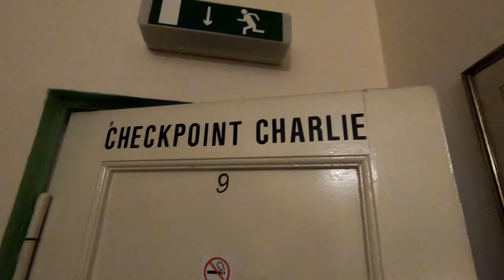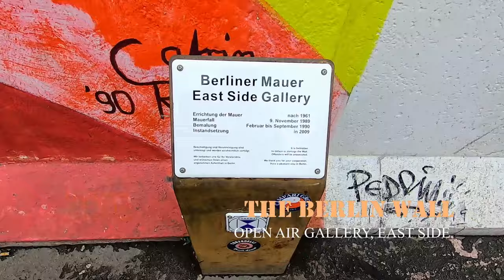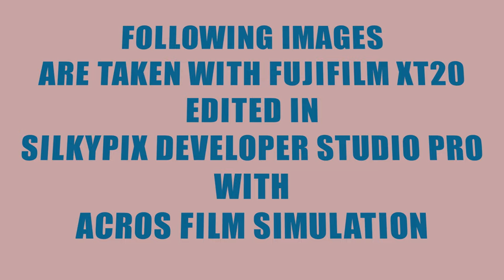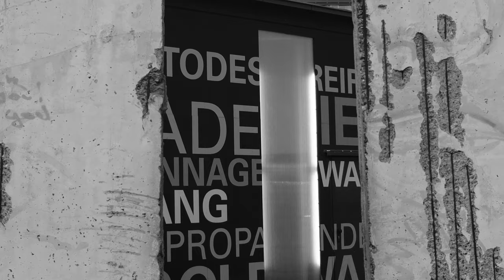BERLIN, GERMANY TRAVEL🇪🇺 VISIT EUROPE BY TRAIN. A Photography Journey For 100 Days.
Capital of Germany, Berlin has witnessed the history of Europe and allows visitors to learn through the city and the various places made available. A point of honor is put there in the transmission to future generations so as not to forget.
In french: Berlin
Capitale de l’Allemagne, Berlin a été le témoin de l’Histoire de l’Europe et permet aux visiteurs d’apprendre au travers de la villes et des différents lieux mis à disposition. Un point d’honneur y est mis dans la transmission vers les futures générations pour ne pas oublier.

All the Photographs were taken with FujiFilm XT20 with Fuji XF 18-55MM Lens.
Videos are taken with Gopro Hero 7 Black. Drone videos were shot with DJI Mavic Mini. Long shots were taking with Panasonic Lumix DMZ200, and Fujifilm XT20. And My HTC U11.
Videos are Edited in Davinci Resolve Studio. Photos are edited in Silkypix Developer Studio Pro 10.
My Voice Is recorded with ZOOM H1n